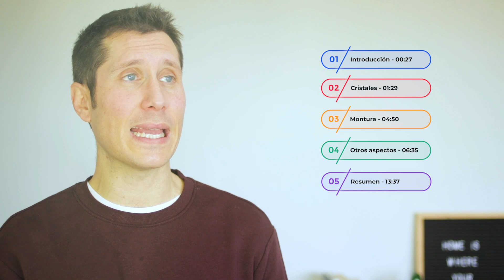👉🏻 ¿Por qué las LENTES son tan CARAS? 💵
🏪 ¿Eres de Valladolid? Te invito a acercarte a nuestra óptica. Estamos en la calle Huelgas 12

📸 Conóceme un poco mejor en mi INSTAGRAM, además los viernes tienes DIRECTO📺

00:00 Inicio
00:27 Introducción
01:29 Cristales
04:50 Montura
06:35 Otros aspectos
13:37 Resumen